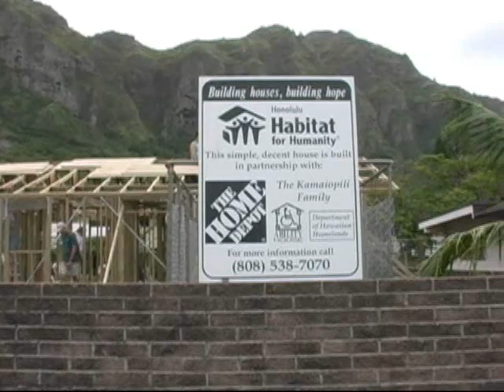Max Gail Live in Hawaii from Habitat for Humanity Honolulu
Original song written and performed by Max Gail (LAP.ORG) Live in Hawaii with video from Habitat for Humanity Honolulu build. Benifit sponsured by ABILITY MAGAZINE